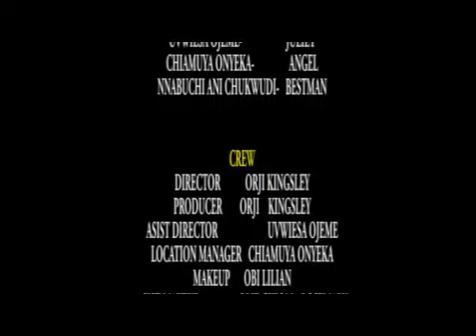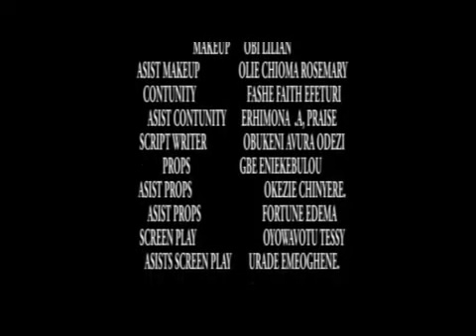TO LOVE AND TO HATE